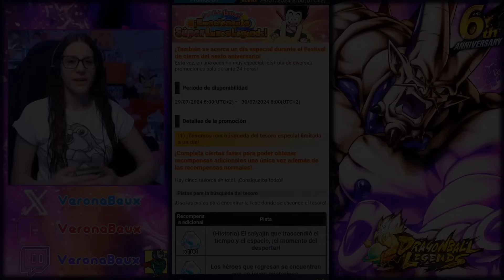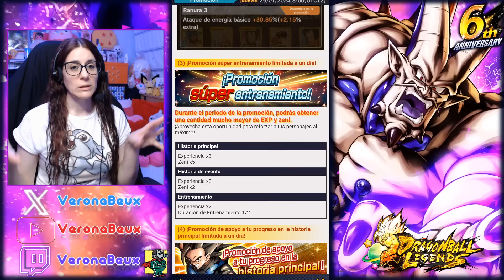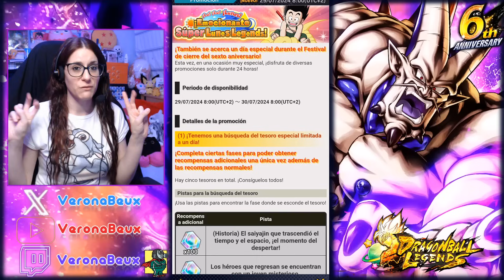📢¡"¡LU! ¡LU ¡LUNES!" Y SÚPER LUNES"!🤗 NUEVOS COFRES, ULTRA BONANZA Y MÁS BONUS😱 DRAGON BALL LEGENDS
Limit Break
Tráiler 6º Aniversario Dragon Ball Legends - Reveals and Stuff Edición Especial Majin Buu Saga
Zenkai Goku Ultra Instinto Dominado
Zenkai Zamasu Corrupto fusionado
Hoi-Pois
Chance Time
Ultimate Gohan
Goku God KidBuu Trunks&VegetaLL Giblet